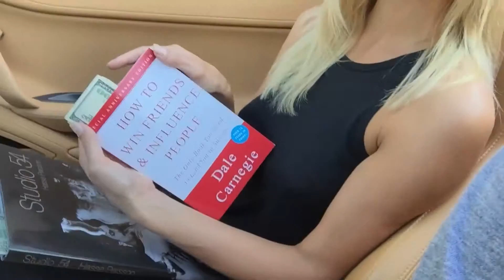How to Stay Awake (Without Caffeine)